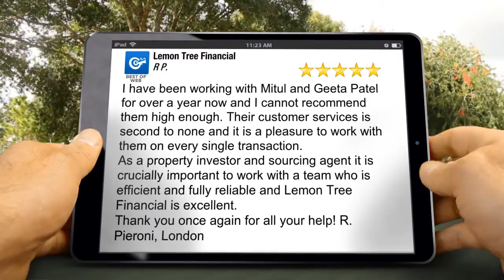Lemon Tree Financial Harrow Incredible 5 Star Review by R P.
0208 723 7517 Lemon Tree Financial Harrow reviews
        Excellent Review

        I have been working with Mitul and Geeta Patel for over a year now and I cannot recommend them high enough. Their customer services is second to none and it is a pleasure to work with them on every single transaction.
As a property investor and sourcing agent it is crucially important to work with a team who is efficient and fully reliable and Lemon Tree Financial is excellent.
Thank you once again for all your help! R. Pieroni, London

        Lemon Tree Financial
        20 Elm Grove
        Harrow Middlesex
        ha2 7je